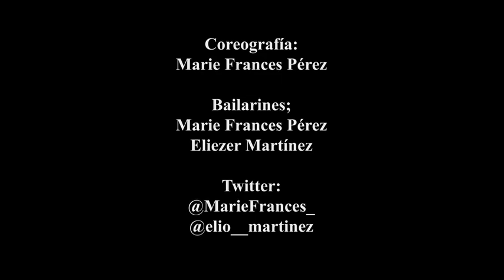Wise "The Gold Pen"- BAM BAM (DANCE/ BAILE)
BAM BAM Dance / El Baile del BAM BAM